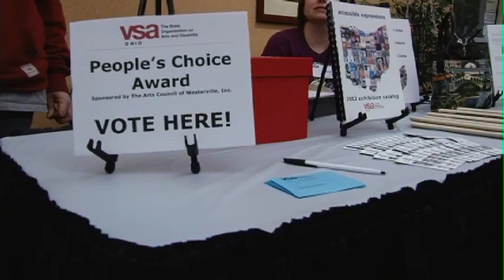A Day of Arts for All 2012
Celebrating the kick off of our 17th annual Accessible Expressions Ohio traveling art exhibit, performances by the Young Soloists, and professional development workshop "How to Share Your Art with the World."